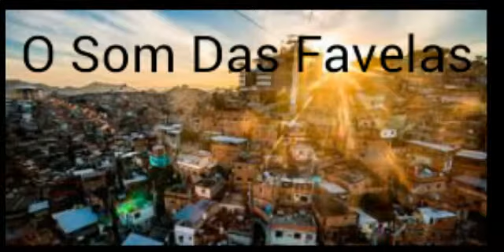Cypher Trio Problema MC PP da VS MC Charles e MC Yago (Lançamento 2018) (DJ Marquinhos Sangue Bom)